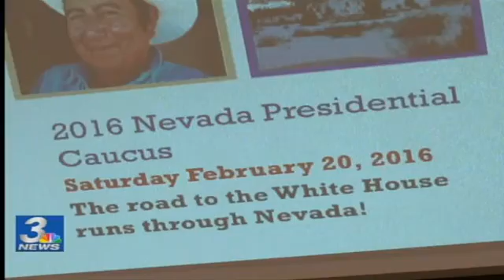KSNV: NV Dems Hold First In The West Caucus Training